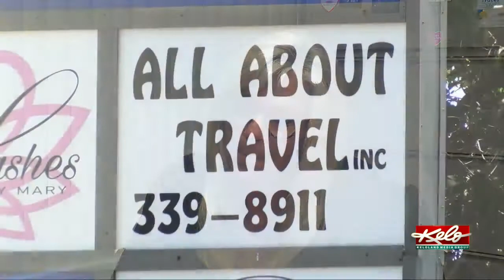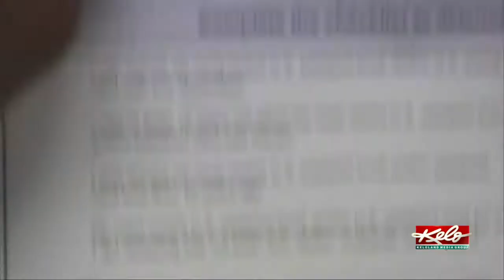The cost is going up, but travel agents say trip insurance is especially important right now